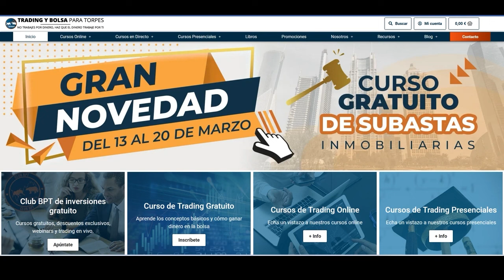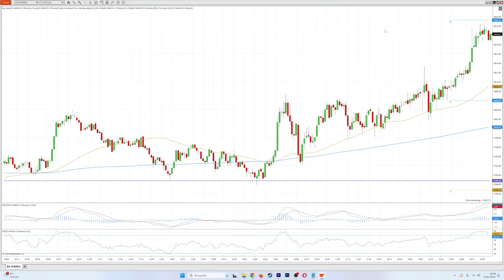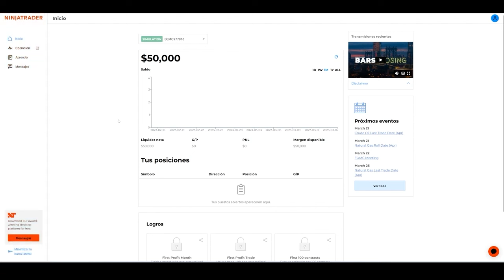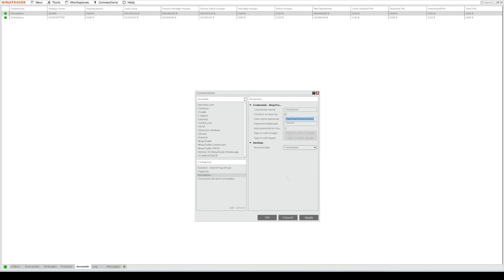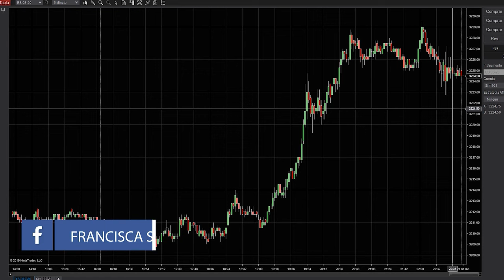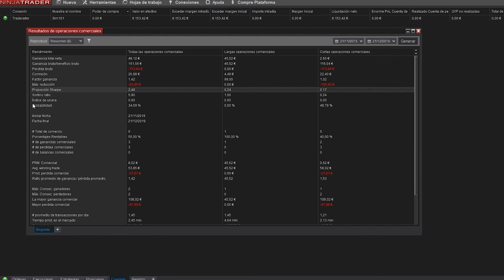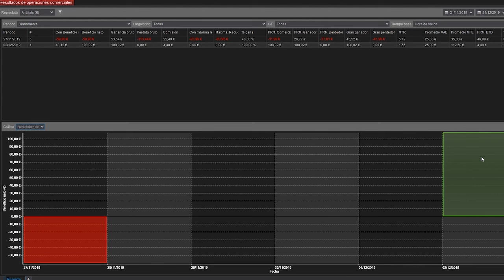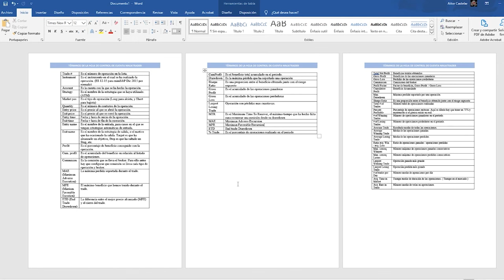Tutorial GRATIS: cómo configurar ninjatrader | De 0 a PRO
Aprende Trading en la escuela más importante de España! 📚 Inscríbete al ClubBPT, ¡es gratis!